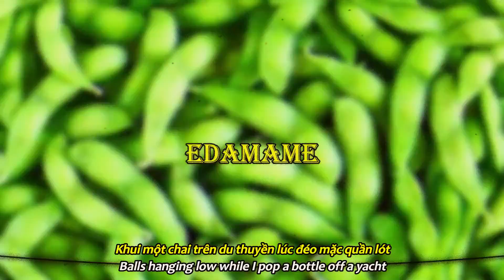nhạc phẩm "edamame" // bbno$ & Rich Brian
(vietsub & lyrics) bbno$ & Rich Brian - edamame

Đừng có mà follow:

*video không có ý ủng hộ cách sử dụng ngôn từ và hành vi như trên nhạc, chỉ dưới mục đích tìm hiểu ý nghĩa và giải trí, không có ý cổ xúy và ủng hộ những hành vi vi phạm pháp luật.